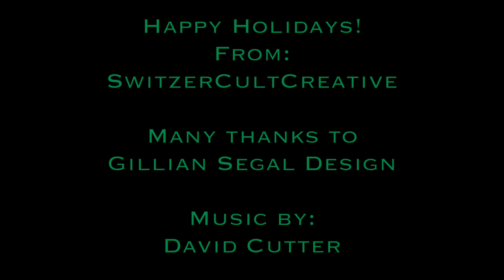Holiday 2016 Window Display - SwitzerCultCreative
For this year's Holiday 2016 display window, we collaborated with Gillian Segal Design.

At SwitzerCultCreative our mission is the discovery, promotion, marketing and development of modern, original designs for living.
Through our extensive network of designer showrooms in Canada and the United States we provide the opportunity for a carefully curated grouping of original designer Brands to increase brand recognition and develop their market.

In our new Vancouver Showroom and Gallery we are passionate about showcasing both established Brands and new innovative collections of furniture, lighting, accessories and textiles. Our vision for our flagship showroom is to provide the opportunity for designer Brands new to Vancouver and western Canada to flourish and grow.